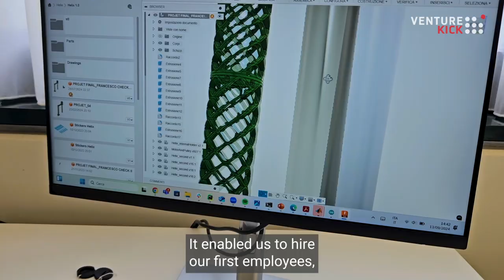Helix robotics: Developing the first soft robotic manipulator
Meet Helix Robotics' CEO Francesco Stella and CTO-Hardware Kai Junge building a robotic arm platform with cost-effective manufacturing methods and a weight-to-payload ratio. The company will focus on developing the first commercial soft manipulator for applications such as collaborative food handling and lab automation. The founders have extensive expertise in robotic design and control algorithms, and the proprietary technology is protected by a European patent.